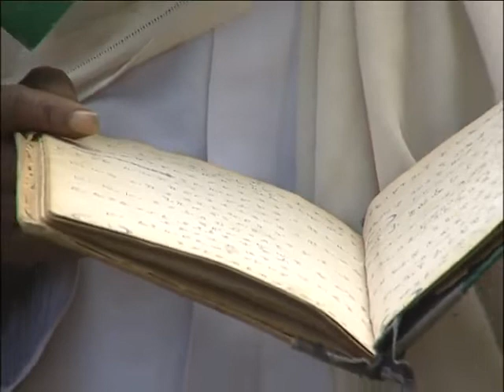Seenaa Sheek Bakrii Saphaloo Sheek Mahammad siraac irraa ha dhageenyuu May 30, 2022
Sheek Bakrii Saphaloo Abbaa Qubee Afaan Oromoo fi Barruu Shaaldaati